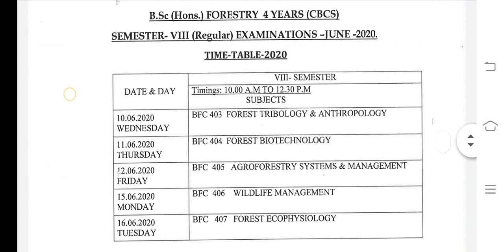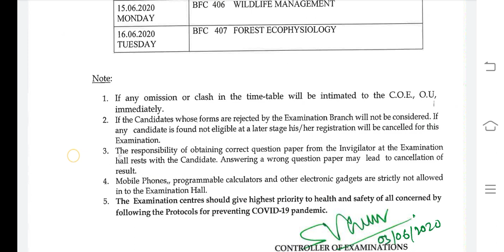B.Sc (Hons.) Years (CBCS) Semester (Regular) Examinations, June-2020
B.Sc time table Semester (Regular) Examinations, June-2020